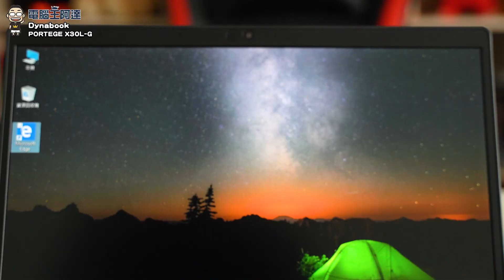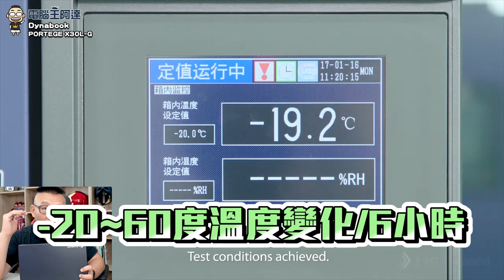日本東芝設計軍規級極輕量筆電 Dynabook PORTEGE X30L-G 開箱評測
今天開箱的Dynabook PORTEGE X30L-G，可是大有來頭，前身是Toshiba所出的筆電，後來被鴻海集團日本SHARP公司收購 Toshiba 筆電後，將公司名稱與品牌Logo整合為「 Dynabook 」，繼續延續30年筆電優秀的血統。而這款Dynabook PORTEGE X30L-G，是 Dynabook 30周年紀念筆電，由日本設計且通過軍規等級測試，搭載最新第十代Intel Core i5& i7 (選配)，此外結合SHARP優秀的IGZO螢幕，提供顏色更加漂亮且低耗電的優點，最重要的就是，PORTEGE X30L-G僅僅只有822g，非常輕薄。